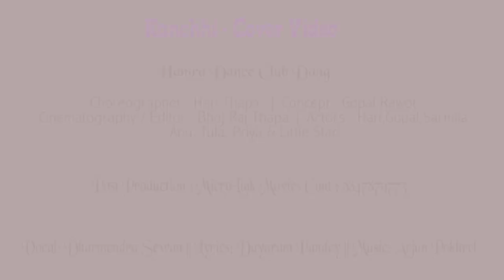New Nepali Cover Video Kanchi Movie 2080 गढवा देउखुरी को सुटिङ पहिलेको गढवा बजार।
New Cover Music Video
Nepali Movie Kanchhi
Camera : bhojraj Thapa
Actors: Gopal Sarmila Hari Anu
H.D.A Dance Group
Coriyo garafar hari thapa